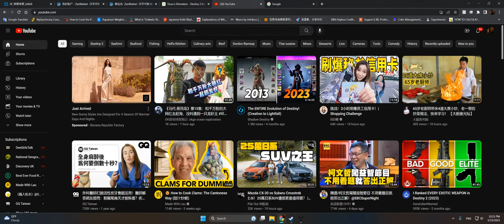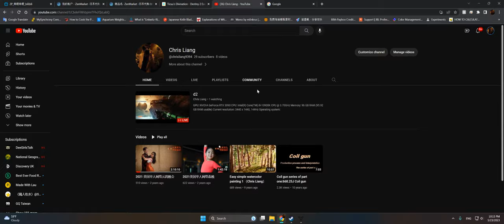d2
GPU: NVIDIA GeForce RTX 3090
CPU: Intel(R) Core(TM) i9-10900K CPU @ 3.70GHz
Memory: 96 GB RAM (95.92 GB RAM usable)
Current resolution: 3440 x 1440, 144Hz
Operating system: